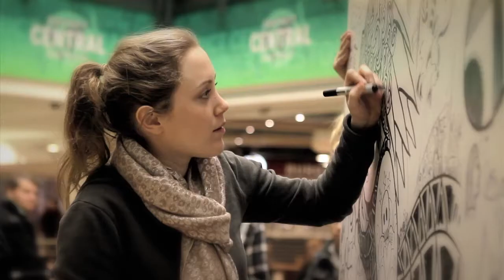Art Souterrain 2013 - En masse